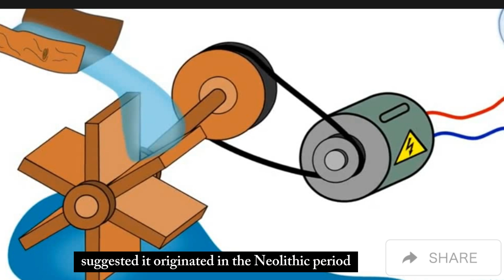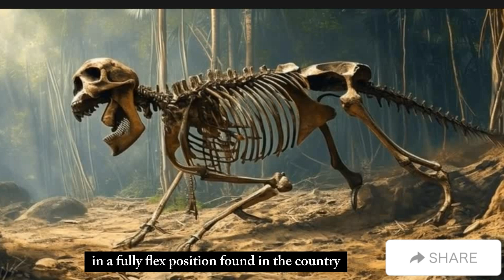16,000-Year-Old Skeleton Discovered in Malaysian Caves!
In this Video, we delve into a groundbreaking archaeological discovery in Malaysia's Nenggiri Valley, where researchers have unearthed a 16,000-year-old skeleton along with a wealth of prehistoric artifacts. As the region prepares for the flooding of caves to create a hydroelectric reservoir, archaeologists have uncovered more than a dozen prehistoric burials, shedding light on the lives of ancient hunter-gatherer cultures.

Join us as we explore the significance of these findings, including the complete human skeleton found in a cave, the burial practices of the pre-Neolithic and Neolithic peoples, and the artifacts that provide insight into their daily lives. We also discuss the implications of the Nenggiri Hydroelectric Project, which promises to bring electricity and jobs but raises concerns about the impact on local indigenous communities.

Tune in to learn more about this fascinating intersection of history, archaeology, and modern development!

Topics Covered:

Discovery of 16,000-year-old skeletons and artifacts

Insights into pre-Neolithic and Neolithic cultures

The significance of burial practices and grave goods

The Nenggiri Hydroelectric Project and its impact on local communities

Timestamps:
00:00:00 - Ancient Discoveries in Malaysian Caves
00:00:10 - Significance of the Nenggiri Valley Excavation
00:00:22 - Prehistoric Burials and Cultural Insights
00:00:43 - Findings of Skeletons and Artifacts
00:01:04 - Insights into the Hobinian Culture
00:01:26 - Burial Practices and Positions
00:01:58 - Artifacts and Grave Goods
00:02:31 - The Complete Skeleton Discovery
00:02:52 - Impact of the Nenggiri Hydroelectric Project
00:03:13 - Concerns for Indigenous Communities